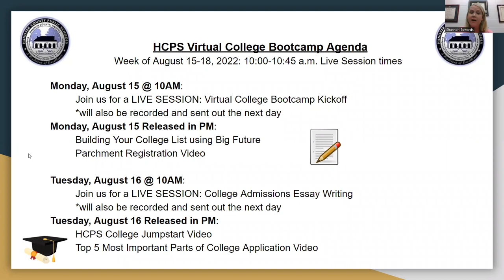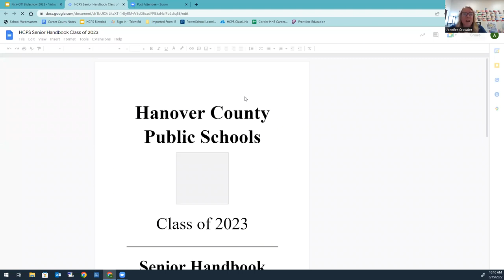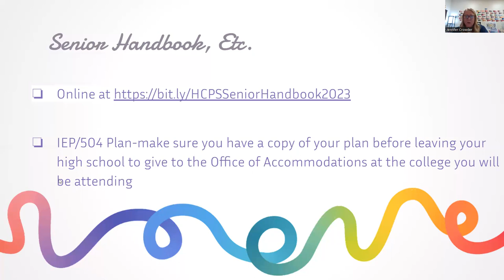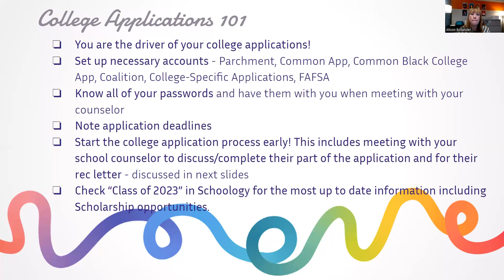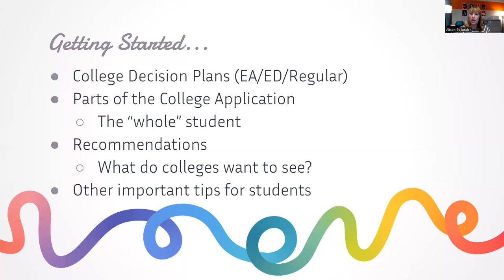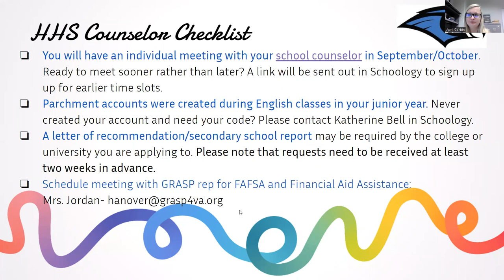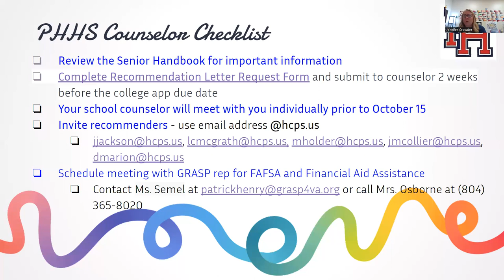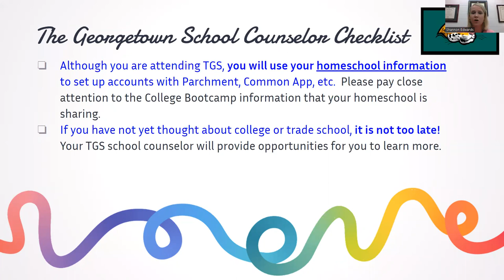HCPS College Bootcamp 2022 Kick Off Session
In this kick-off session HCPS Career Counselors cover an overview of the college application process with specific instructions from each high school’s School Counseling Department.
Questions? Contact your Career Counselor or School Counseling Department!